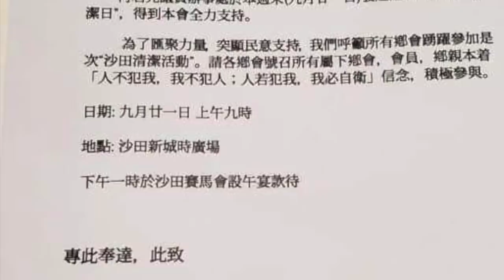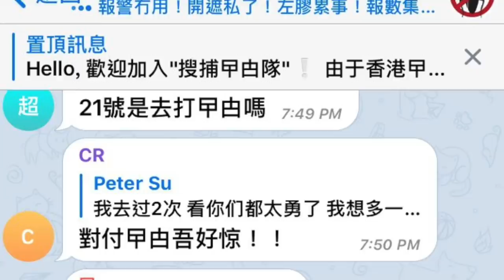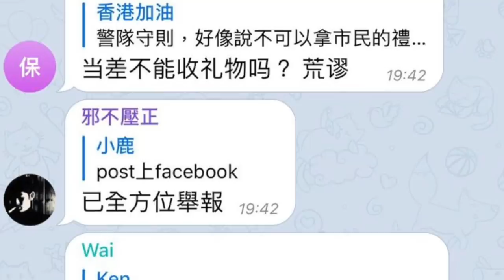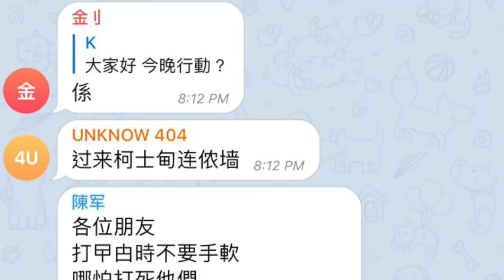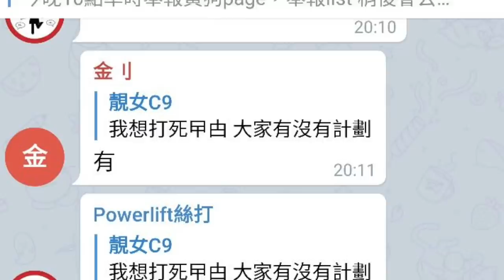黑衣用茄汁入閘、假文宣、所謂派飯劵⋯⋯｜陳怡 ChanYee